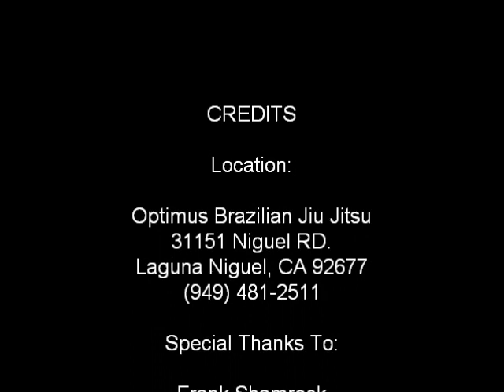Frank Shamrock Seminar at The Optimus Brazilian Jiu Jitsu In Laguna Niguel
The Ledgendary Mixed Martial Artist (MMA) Frank Shamrock taught a rare 2 hour seminar at The Optimus Brazilian Jiu Jitsu School in Laguna Niguel near Dana Point, CA. He taught some great moves from the clinch position as well as some wicked foot lock set ups.